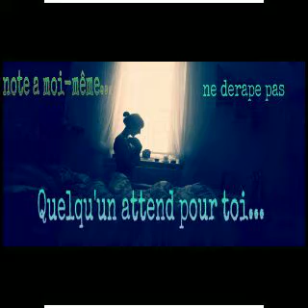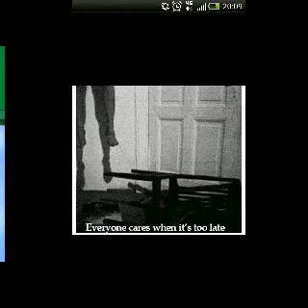Le repondeur : P.Nadeau (Dede Fortin)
rien a ajouter... c'est parfois insoutenable de subir nos tenebres jours apres jours...
written by : Dede Fortin
interprete : Pascal Nadeau
P.Nadeau